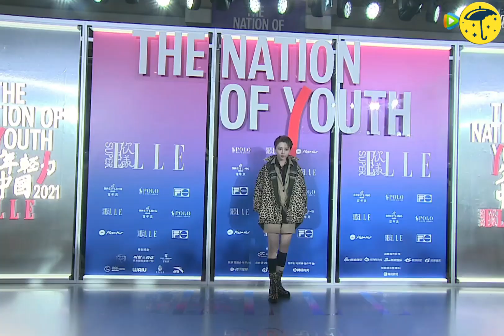Xin Liu - SuperELLE award ceremony - Red Carpet | 刘雨昕 欣漾SuperElle颁奖盛 过来- 红地毯